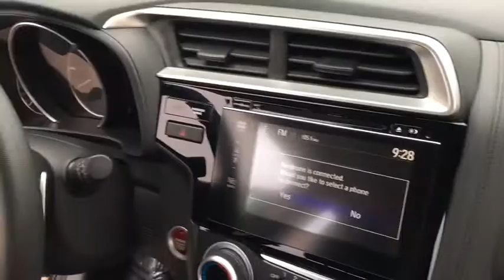2015 Honda Fit used, Los Angeles, Woodland Hills, West Hills, Sherman Oaks, Van Nuys, CA 470688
2015 Honda Fit

Express Open/Close Sliding And Tilting Glass 1st Row Sunroof w/Sunshade,Front Disc/Rear Drum Brakes w/4-Wheel ABS  Front Vented Discs  Brake Assist and Hill Hold Control,Low Tire Pressure Warning,Back-Up Camera,Honda LaneWatch Right Side Camera,Bluetooth Handsfreelink Wireless Phone Connectivity